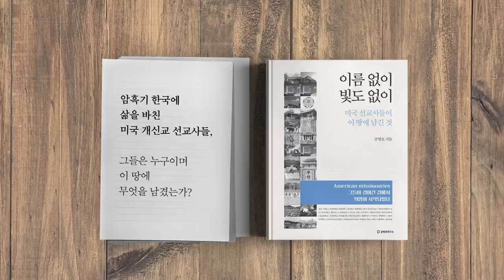유령표 논란 / 정밀조사 필요하다 [공병호TV]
Bitcoin : 3MTW849AkP2ftLeSK2teZHMmzLu7Z83s9U

참고자료
1. 사전투표 신중동 투표소에 인쇄기가 23대 있었고 기표대가 30개 있었다? 독서실인가?, PAE|RTNERS HS, 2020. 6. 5.